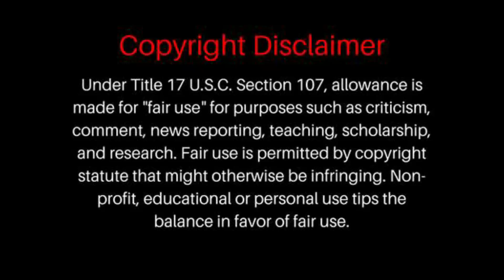Hey - Waylon, Candy Dulfer & New Amsterdam Orchestra REACTION